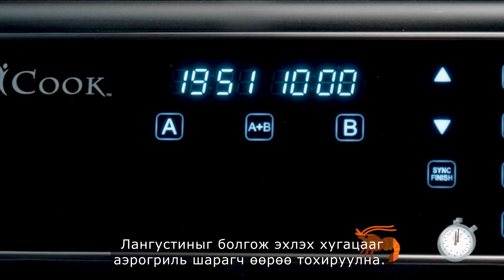Тайланд маягаар ногоо ба далайн гаралтай хүнсээр хоолыг хэрхэн хурдан хийх вэ?